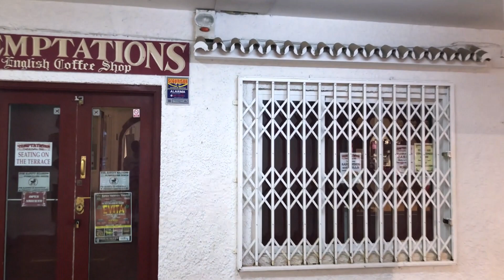Fuengirola Walking Tour, Phase 3, Costa Del Sol, Spain, Spania, Espanja, Spanien, スペイン, Spanje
walking tour Spain, spasertur Spania, kävelykierros Espanja, vandring Spanien , Rundgang Spanien, ウォーキングツアースペイン

Fuengirola is a town on the Costa del Sol in southern Spain, known for its sandy beaches. South of the city center, the medieval Moorish Sohail Castle towers over the coastline, and hosts concerts, festivals and a medieval market in summer. Adjacent to the Plaza de Toros bullring is Bioparc Fuengirola, a naturalistic zoo featuring a re-created jungle clearing and animals from Asia and Africa.
Fuengirola er en by på Costa del Sol i Sør-Spania, kjent for sine sandstrender. Sør for sentrum ruver det middelalderske mauriske Sohail slottet over kysten, og er vert for konserter, festivaler og et middelaldermarked om sommeren. Ved siden av tyrefekterarenaen Plaza de Toros ligger Bioparc Fuengirola, en naturalistisk dyrepark med en gjenopprettet jungelrydding og dyr fra Asia og Afrika.
Fuengirola är en stad på Costa del Sol i södra Spanien, känd för sina sandstränder. Söder om stadens centrum tornar det medeltida moriska Sohail Castle över kusten och är värd för konserter, festivaler och en medeltida marknad på sommaren. Intill Plaza de Toros tjurfäktningsarena finns Bioparc Fuengirola, en naturalistisk djurpark med en återskapad djungelröjning och djur från Asien och Afrika.
フエンヒローラはスペイン南部のコスタデルソルにある町で、砂浜で知られています。 市内中心部の南にある中世のムーア人ソアイル城は海岸線にそびえ立ち、夏にはコンサート、フェスティバル、中世の市場が開催されます。 プラザデトロス闘牛場に隣接しているのは、再現されたジャングルの開拓地とアジアやアフリカの動物が生息する自然主義的な動物園、ビオパルクフエンヒローラです。

If you like these videos please make sure you like, comment and subscribe as that really makes a big difference to my channel and it keeps you updated when new videos are released.